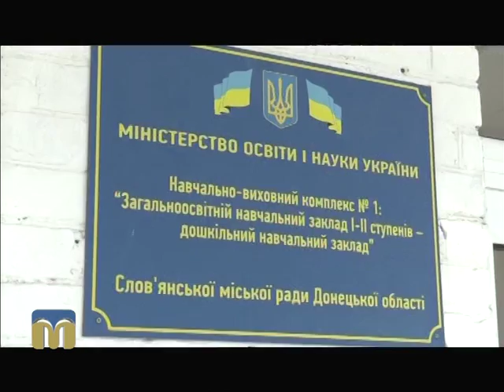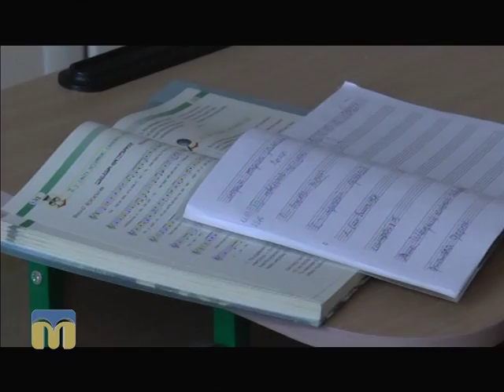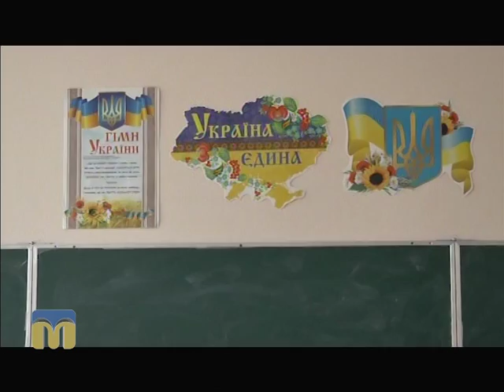Крапки над "і". Освіта в Україні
Про освіту в зоні проведення антитерористичної операції та в Миколаївській області поговоримо в ефірі програми “Крапки над “і”.

Ведучий програми - Володимир Лисюк.
Гість - директор Миколаївського обласного інституту післядипломної педагогічної освіти Василь Шуляр.
Автори сюжету - Володимир Лисюк, Наталія Єчкалова, Олександр Батарчук.